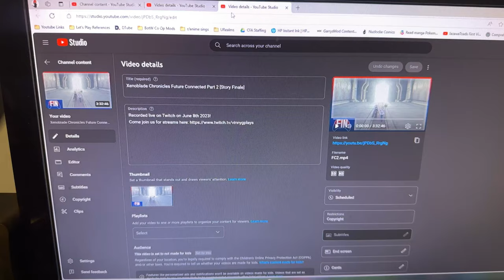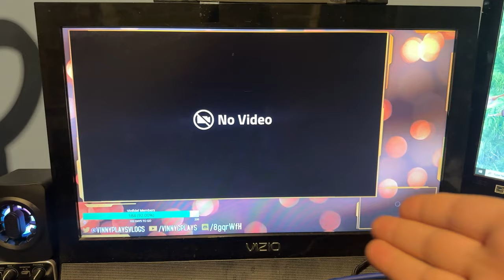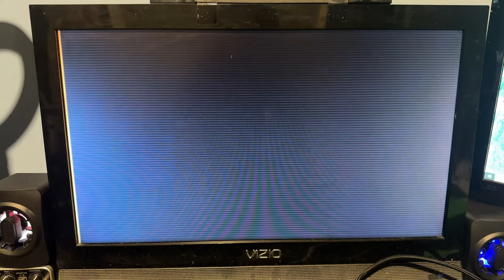I Wanna Show You | 9.4.2024 to 9.10.2024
I start working mornings at work, feel sick, try my new shoes, celebrate a friend's birthday, finish more VODs, watch the Apple Event, and get a new stream layout made!